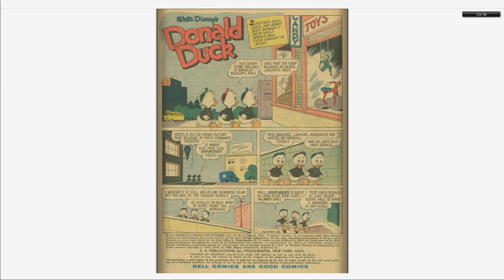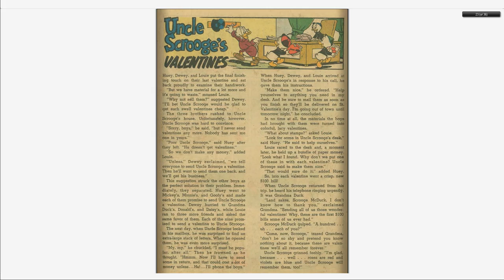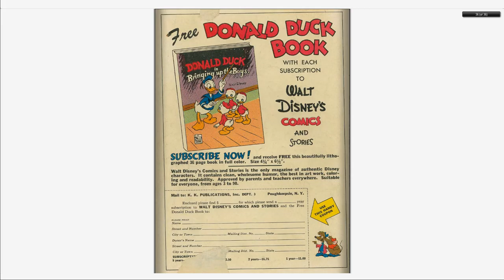Walt Disney's Comics And Stories 210 Dell